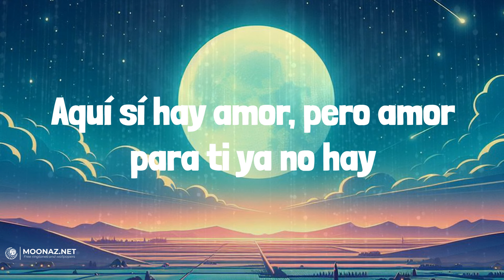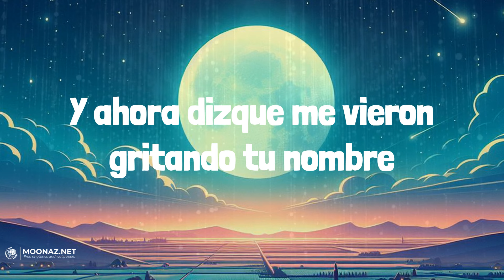Maluma - Según Quién | LETRA | AMG - Natanael Cano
🎶Maluma - Según Quién | LYRICS, LETRA | AMG - Natanael Cano

Lyrics:
Ay
Otro chisme más que te cae
Estoy cansa'o de este lleva y trae, ey
Borracho en un bar no sé en dónde, bebé, ¿según quién?
¿Según quién?
Y te tengo guardada en el pecho, bebé, ¿según quién?
¿Según quién?
Ey
(Maluma, baby)
Pa' esa mierda que tú habla'
¿Según quién?
Ah-ah, ahora resulta que vivo en despecho
¿Según quién?